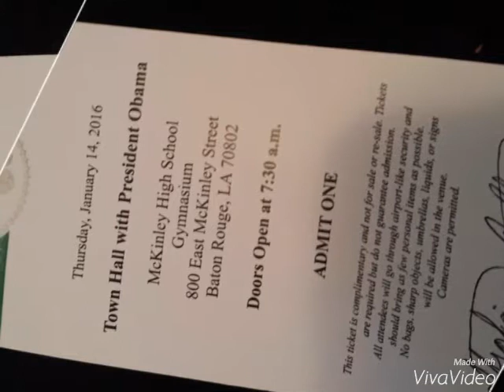President Obama visit to Baton Rouge Louisiana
McKinley Senior High School 2016